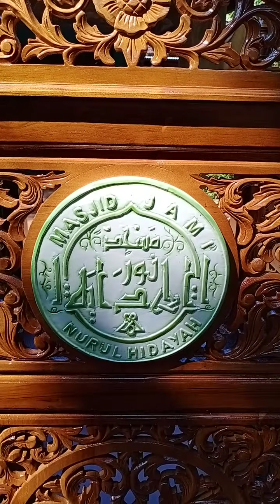Mimbar Masjid Jakarta Ukiran Jepara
Mimbar Masjid Jakarta Ukiran Jepara Kayu Jati Mewah Harga Murah Kualitas Terjamin

barang yang anda pesan untuk didiskusikan terlebih dahulu

*Diskripsi Produk*

Bahan Baku = kayu Jati
Finishing = Melamine
Ukuran = P 90 cm x L 90 cm x T 130 cm

Mimbar Masjid Jakarta Ukiran Jepara Atau Mimbar Podium Lainnya Maupun Furniture Lainnya

dijamin aman. 👉yg berminat silahkan menghubungi kami :
Info harga dan pemesanan 👇
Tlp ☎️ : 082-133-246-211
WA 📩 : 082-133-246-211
Workshop 🏠 jl. Bugel - Pecangaan Desa Rau Rt 03/01 Kec. Kedung jepara 59463
👉 Warna & Ukuran Bisa Menyesuaikan Permintaan Anda
👉 Melayani pesanan seluruh indonesia via expedisi jalur darat & laut.
👉 Ongkos pengiriman di tanggung pembeli.
NB: kecuali ada kesepakatan. *Barang Pre Order
💰 be a smart buyer 📚
=== Terimakasih ===
💵 Selamat Berbelanja 💳